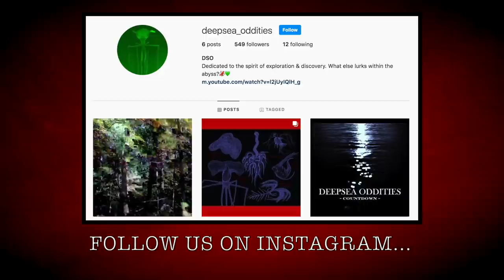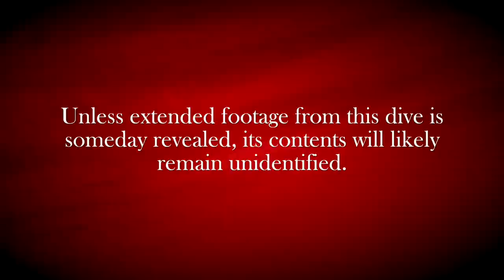Strange ROV Footage from Sagami Bay | Deepsea Oddities: Unknown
In August of 2010, a strange piece of footage from Japan's Sagami Bay was recorded which depicts an unidentified subject. Is this a stationary inanimate object, a dead creature, or something entirely different?

Source Footage from JAMSTEC